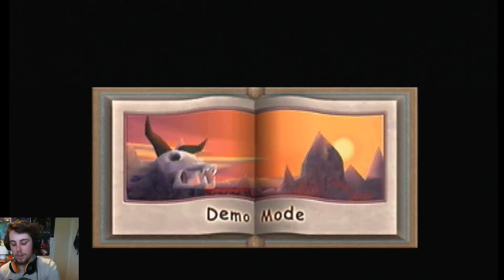Spyro 2 Gateway to Glimmer - Episode 1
Thanks to Callum who made the intro! Check out his channel here!

Leaving a like is always appreciated! :D

Hey guys! You guys are awesome. Seriously though, like high-five yourself or something.

Music!